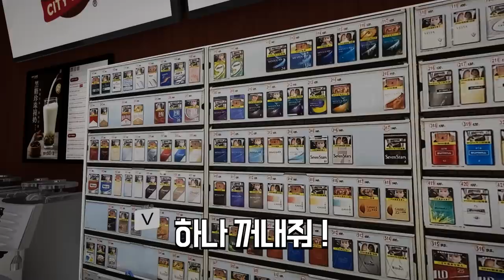편의점 알바시절 봤던 인생 최악의 도둑놈 썰ㅋㅋㅋㅋ[레전드 인생썰]